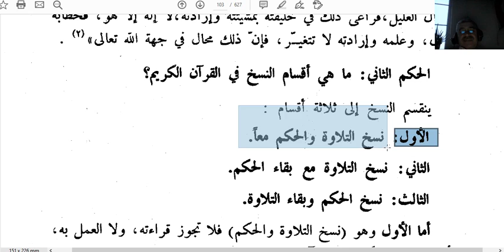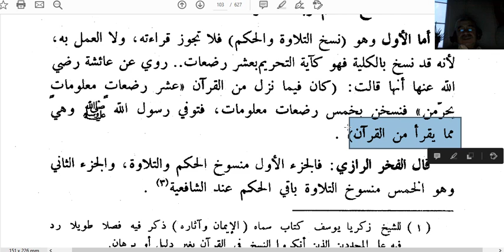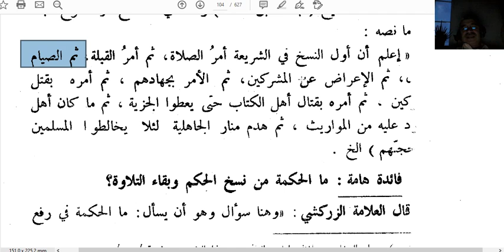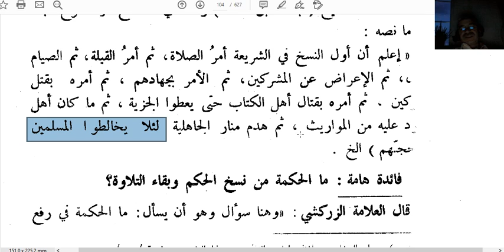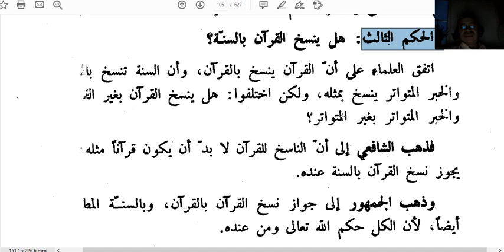KUR’ANDA NESH MESELESİ (23.DERS)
KUR’ANDA NESH MESELESİ